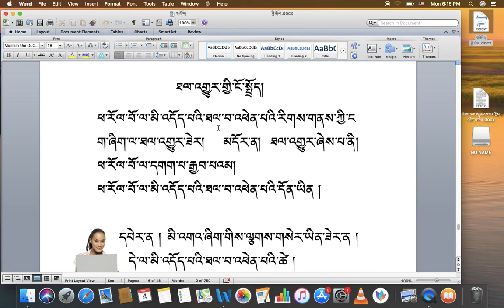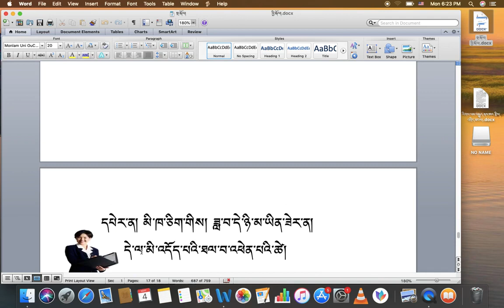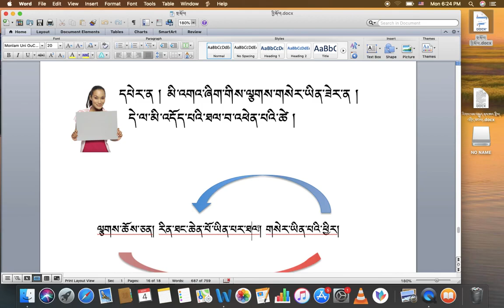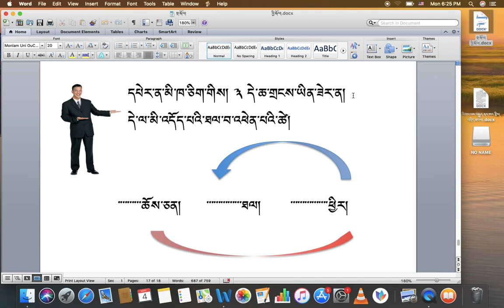རིགས་ལམ་སློབ་ཁྲིད། 011 ཕ་རོལ་པོ་ལ། ཐལ་བ་གཏོང་ཚུལ། DIALECTIC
རིགས་ལམ་སློབ་ཁྲིད། 11
ཕ་རོལ་པོ་ལ། ཐལ་བ་གཏོང་ཚུལ།